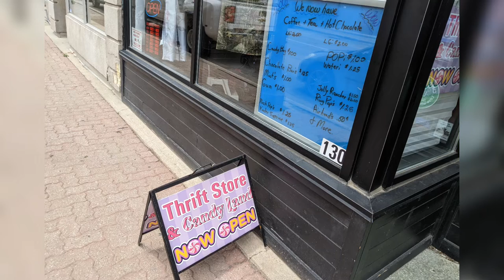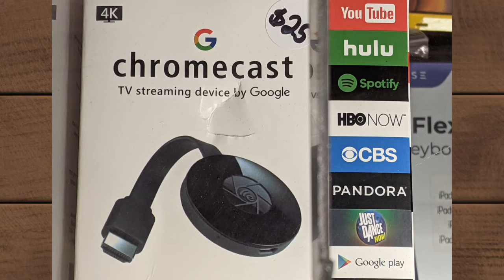Wicked Finds & TinyTreasuress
Has a sandwich board sign claiming to be a thrift store, not so sure about that. It is possible but it does look much like retail returns in the main.